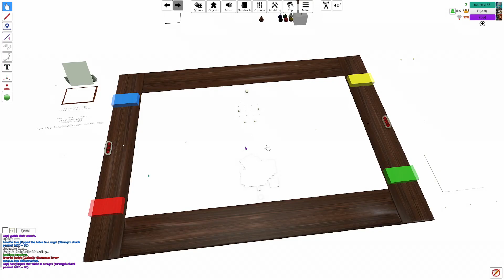Tabletop Simulator - More Regicide